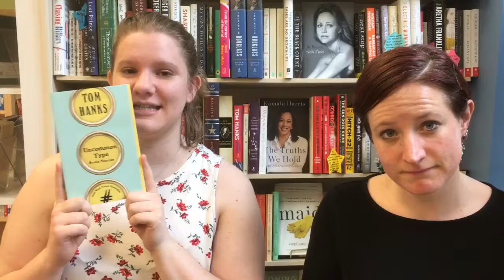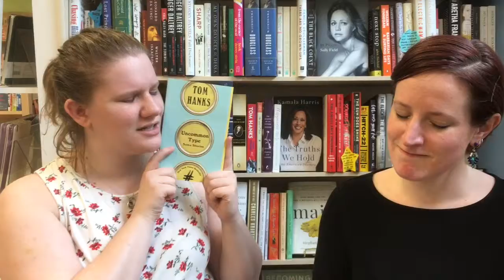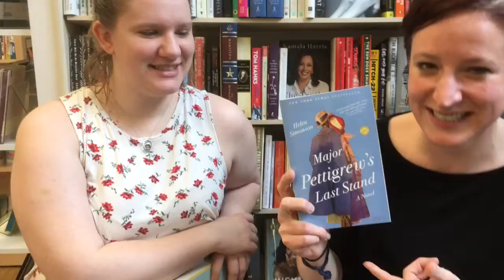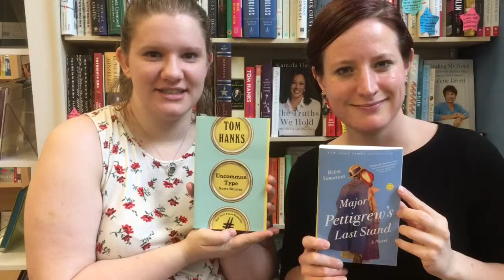OMP Battle of the Books #4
Celebrate Independent Bookstore Day at One More Page with our first ever Battle of the Books! As your favorite booksellers pit their favorite books against each other, YOU get to vote with your purchases- whichever book sells the most copies earns bragging rights for their bookseller! Buy books with the link below, and let us know your top pick in the comments!